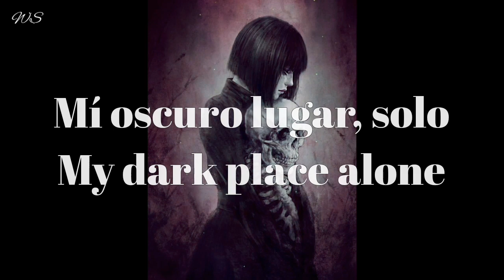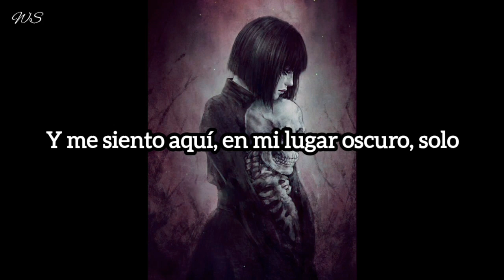Murderdolls - My Dark Place Alone (Español)